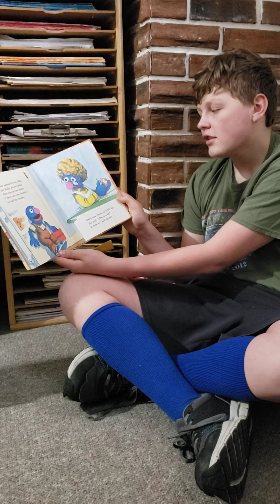Grover Goes to School by Dan Elliott illustrated by Normand Chartier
Braylon reads about Grover's first day at school.